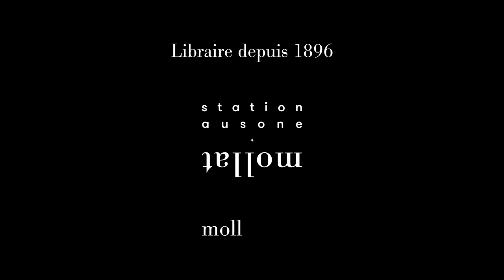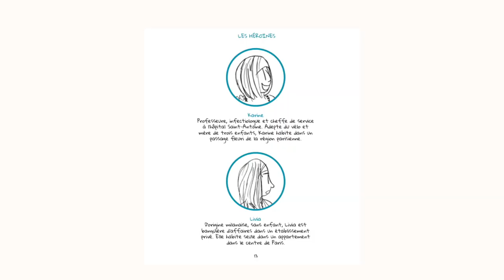Karine Lacombe et Fiamma Luzzati - La médecin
Karine Lacombe et Fiamma Luzzati vous présentent "La médecin : une infectiologue au temps du corona" aux éditions Stock.